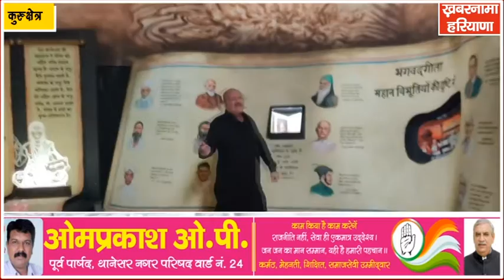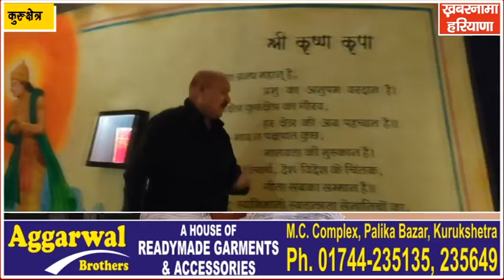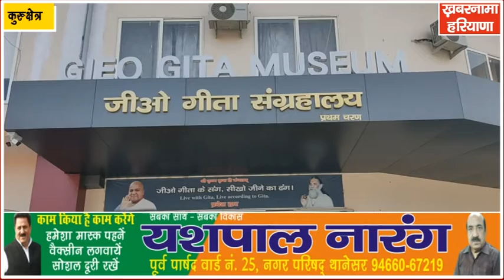कुरुक्षेत्र की महत्ता और कर्म का संदेश अब 48कोस फ़िल्म के माध्यम से विश्वभर में होगा प्रचारित